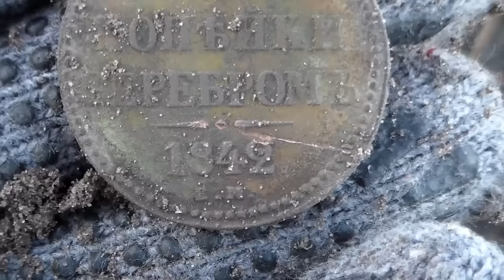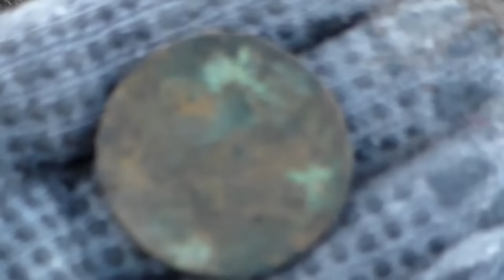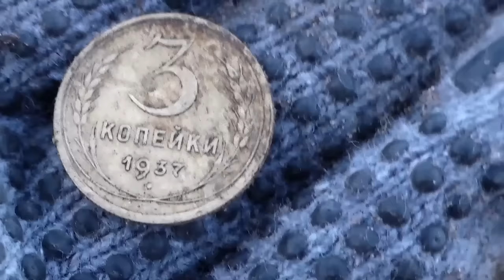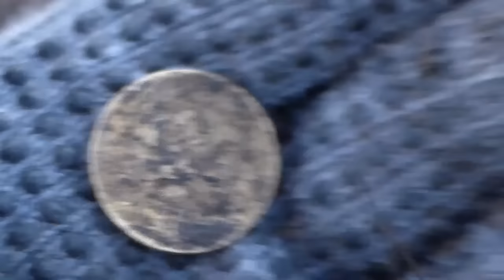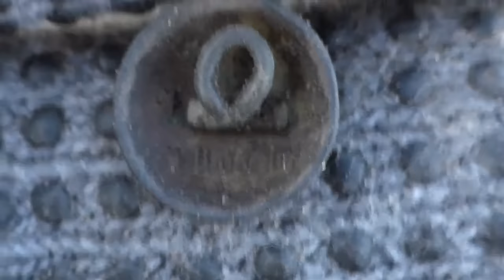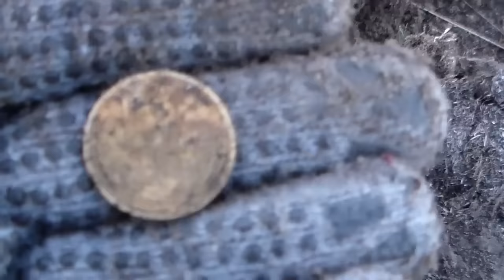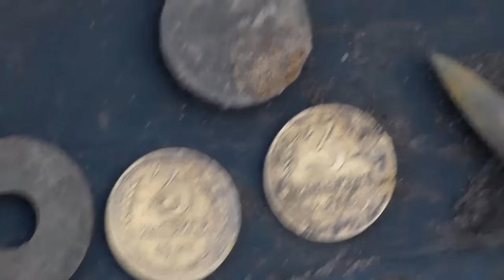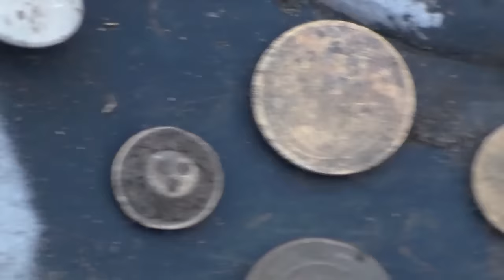В поисках золота. Большая монета.Удачный выезд не частая монета.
В поисках золота,удачный выезд Большая монета,редкая монета сохран. был)